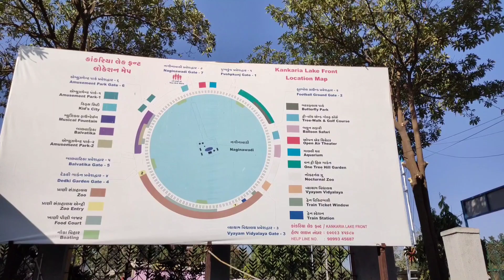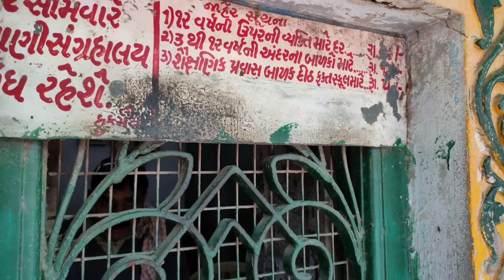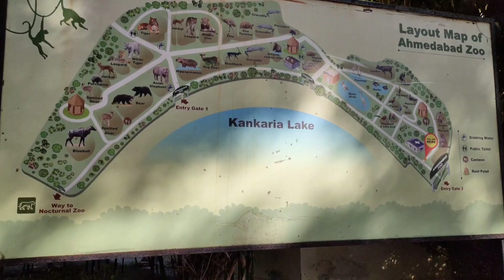Kanakariya Lake, Ahmedabad: Explore the Best Time, Things to Do, Places to Visit, and How to Reach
If you're planning to visit Ahmedabad, Kanakariya Lake should be on your must-visit list. In this video, we take you on a virtual tour of this man-made lake, located in the heart of the city, and provide you with all the information you need to make the most of your trip.

We start with the best time to visit Kanakariya Lake. The ideal time to visit is during the winter season from October to March, as the weather is pleasant, and the flora and fauna are at their best. However, the lake is open all year round, and you can visit any time of the year.

We then explore the things to do and places to visit at Kanakariya Lake. You can take a leisurely walk along the walking path, capture the stunning sunset views, visit the well-maintained gardens, and take a ride on the iconic Ferris wheel, which is the highlight of the lake. The kids can also enjoy the zoo and the toy train ride, which is a fun activity for the entire family.

We also provide you with information on how to reach Kanakariya Lake. It is located just 6 km from the Ahmedabad railway station and can be easily accessed by auto-rickshaws or cabs. You can also take a local bus or hire a two-wheeler to reach the lake.

Kanakariya Lake is a must-visit destination for anyone traveling to Ahmedabad. With its serene surroundings, natural beauty, and a range of activities, it is a perfect place for a day trip or a relaxing evening with friends and family.